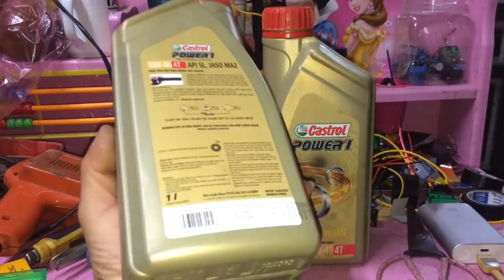Castrol zin và nhái cách phân biệt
Phân biệt dầu nhớt Castrol